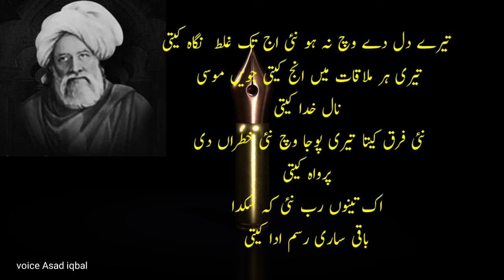Baba Bulleh Shah Poerty/Heart Touching Poet 2 line Change your life/Alfaz house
Baba bulleh shah poetry heart touching 2 line change your life .

Edit:Asad iqbal

Voice:Asad iqbal.